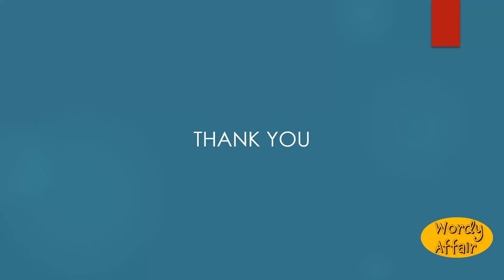Uncapper Meaning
An instrument for removing an explode cap from a cartridge shell.

In this video, you will learn "Uncapper" Meaning and pronunciation in English.

Wordy Affair